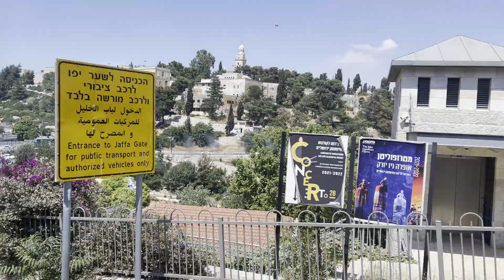THE HOLY JOURNEY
For the most beautiful caring and loving Mom.